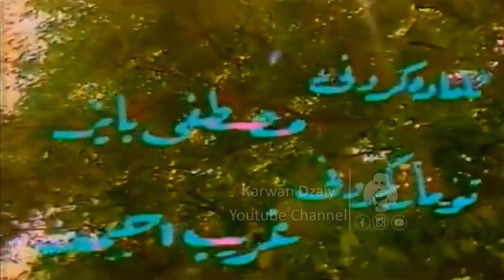Khalid Muhamad - Wrshai Jwani 1985_Clip | خالید محمد - ورشەی جوانی